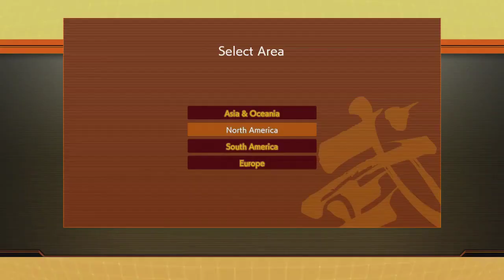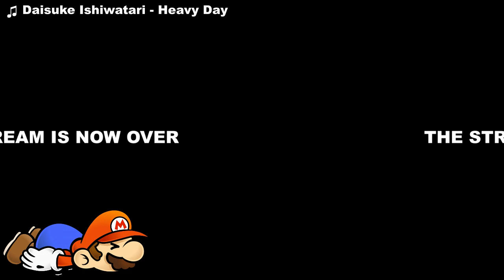Mario's Hyperbolic Time Chamber - Episode 3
Okay, so almost nothing at all actually happened during this session. It's mostly just me trying to get a party match working. I guess if you really want to watch me train for like 30 minutes, there's that, but otherwise I only managed to get into a couple actual matches.